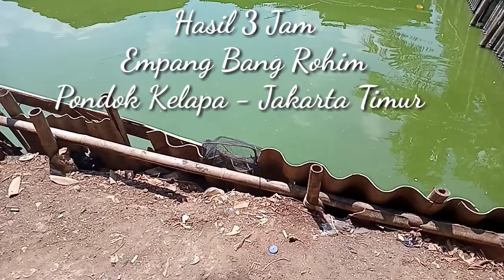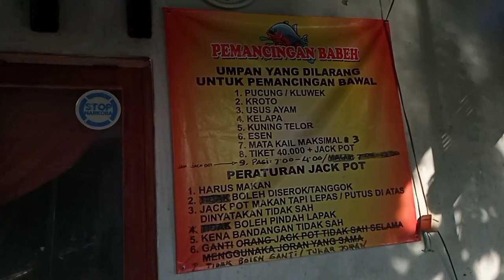Sekilas Info Empang Bawal & Lele Bang Rohim-Pondok Kelapa Jakarta Timur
Di Video kali ini Saya ingin berbagi Info Empang Lele dan Bawal Bang Rohim di Daerah Pondok Kelapa Jakarta Timur kawan.. Empang ini ada di Kampung Rawadas.. dekat ke Masjid juga Lingkungan yang tenang.. tentunya bisa jadi referensi mancing keluarga yang cukup asik untuk menyalurkan hobi dan mengisi waktu luang kawan-kawan semua..
jangan lupa dukungan Like Juga komen dan Subscribenya ya buat kawan-kawan yang baru bergabung di Channel saya ini..
semoga bermanfaat dan semoga kawan-kawan semua sehat dan sukses selalu
Aamiin